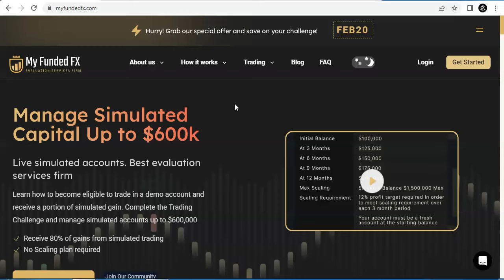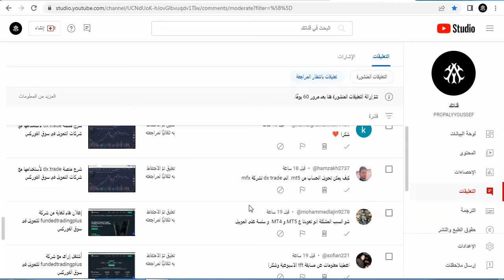نداء عاجل لشركات التمويل في سوق الفوركس